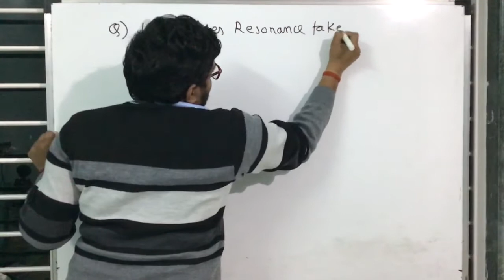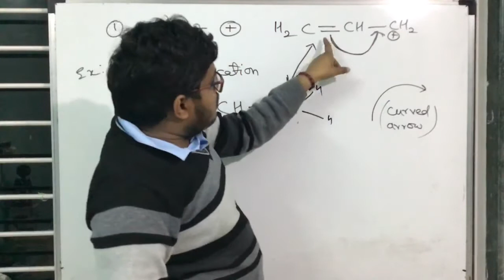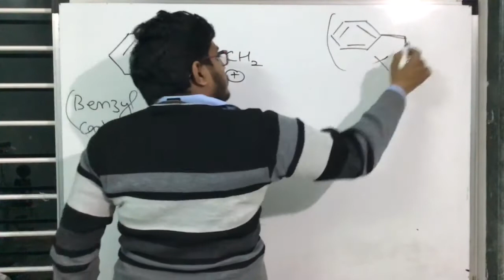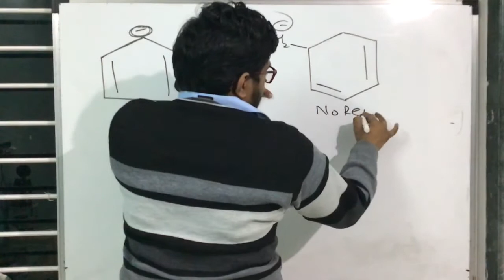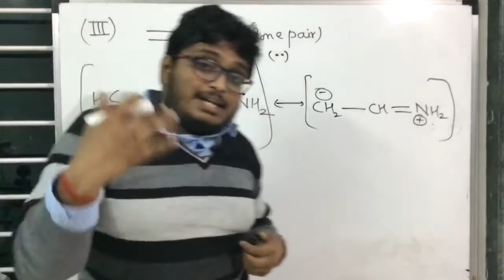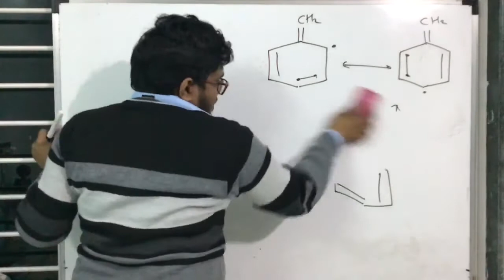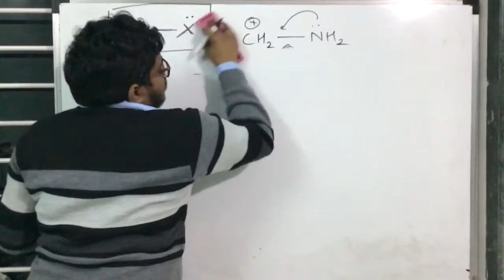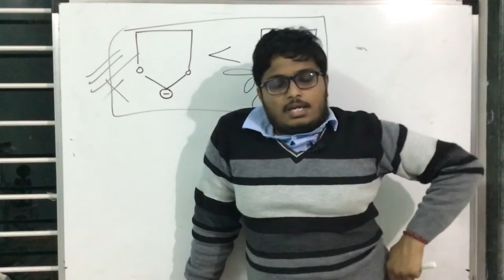G.O.C -4 : How to Draw Resonance Structure(Conjugated System) for JEE||NEET||BOARDS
PLEASE USE HEADPHONES, MIC IS NOT WORKING
This video explains what is resonance and what are its various Conjugated system where Resonance takes place.